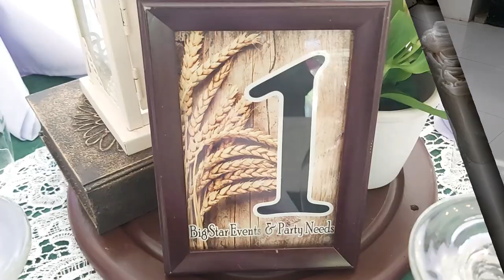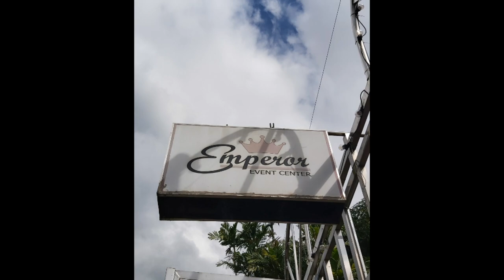Emperor Events Place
catering and set up by big star events and party needs book now!!